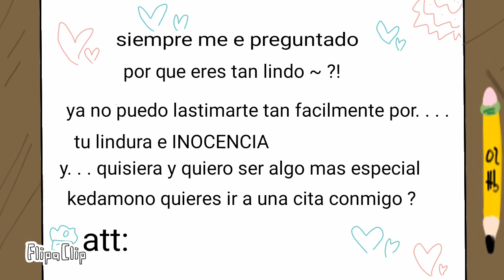Popee x kedamono From the circus to your heart part 2 - LA CARTA -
yeeeeeaaaaah no tiene audio sisis pero por lo menos recuperamos el video yeeeei :D
Si llevo mucho tiempo que no subo la segunda parte
Pero bueno ya empezare a subir mas de este contenido y no se cuando subire la prox parte

Espero que les este gustando
Para k siga con esta historia

¡ QUE PASARA EN EL PROXIMO CAPITULO !!! ?
All characters from the "Popee the performer" series are created by the creators, Ryuji and Wakako Masuda, Credits to them